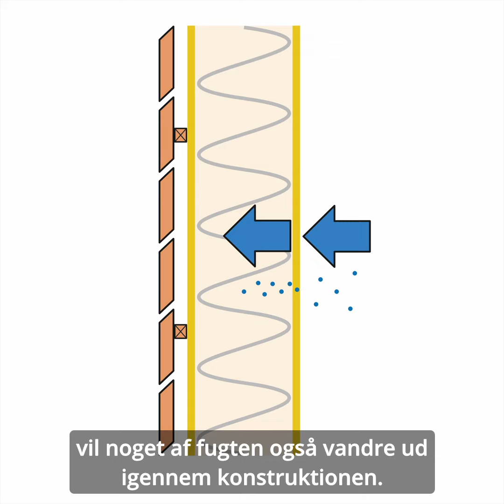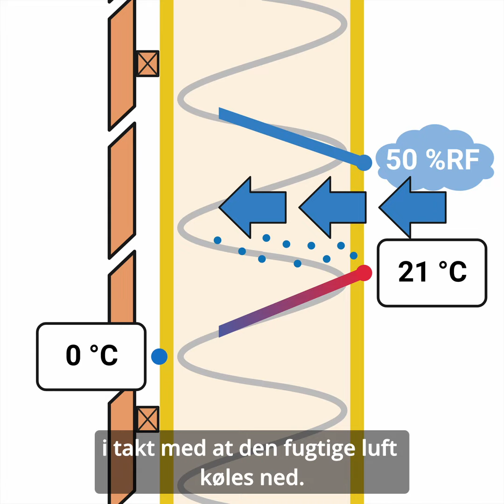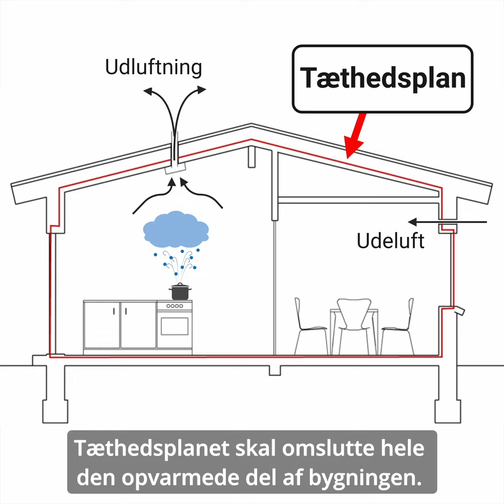Fugttransport i ydervægge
Her kan du se en video hvor Torben Valdbjørn Rasmussen, seniorforsker ved BUILD, fortæller om fugttransport i lette Ydervægge. Videoen er produceret til projektet, Vidensbaseret Grøn Omstilling af Tømreruddannelsen (VIGOT).